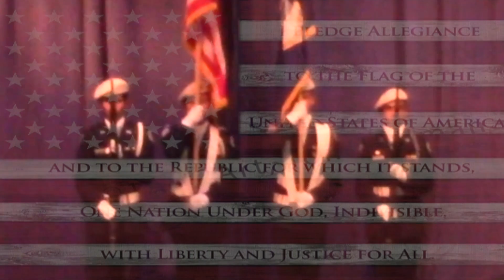FTV 10 24 17